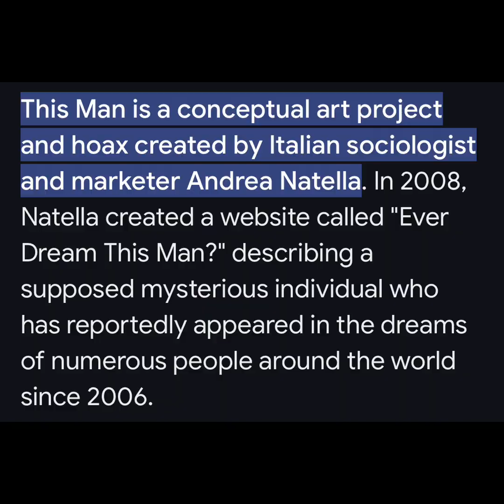I tried nextbots… IT WAS TERRIFYING | Monkeys realm